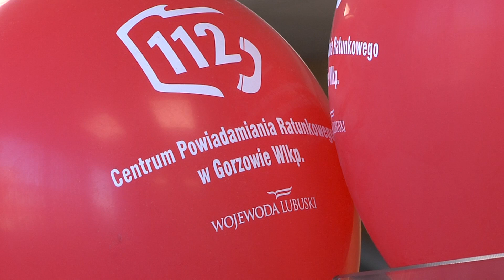Operatorzy numeru 112 z wyróżnieniem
Dziś w Lubuskim Urzędzie Wojewódzkim wojewoda Władysław Dajczak dziękował operatorom numeru alarmowego 112 za ich służbę. A jest naprawdę za co. Tylko w ubiegłym roku odebrali oni w gorzowskim Centrum Powiadamiania Ratunkowego prawie pół miliona zgłoszeń! Niestety ponad połowa z nich była nieuzasadniona. A z tych właściwych także ponad połowa dotyczy interwencji Policji, a co trzecia Ratownictwa Medycznego. Pięcioro spośród 27 operatorów odebrało specjalne wyróżnienia MSWiA.